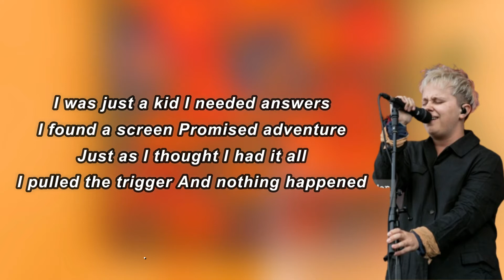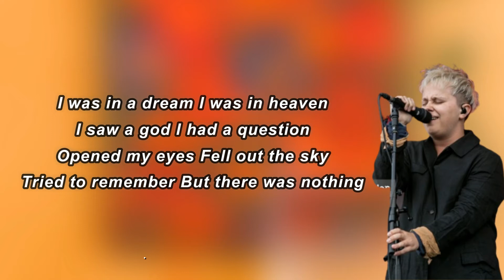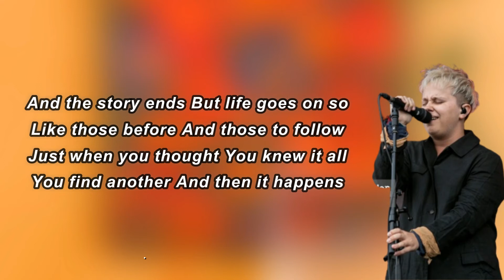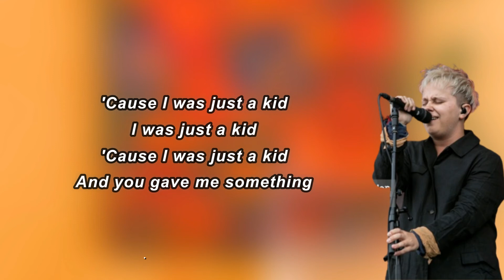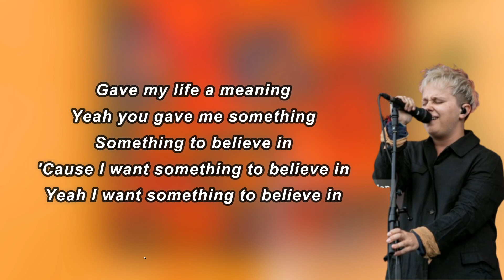Nothing But Thieves - I Was Just A Kid (Lyrics)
I Was Just A Kid Lyrics:

 I was just a kid
I needed answers
I found a screen
Promised adventure
Just as I thought
I had it all
I pulled the trigger
And nothing happened
I was in a dream
I was in heaven
I saw a god
I had a question
Opened my eyes
Fell out the sky
Tried to remember
But there was nothing
Then you gave me something
Something to believe in
Yeah you gave me something
'Cause I was just a kid
How'd it get like this?
And the story ends
But life goes on so
Like those before
And those to follow
Just when you thought
You knew it all
You'll find another
And then it happens
'Cause you gave me something
Yeah you gave me something (something)
And you gave me something
Gave my life a meaning
'Cause I want something to believe in
Yeah I want something to believe in